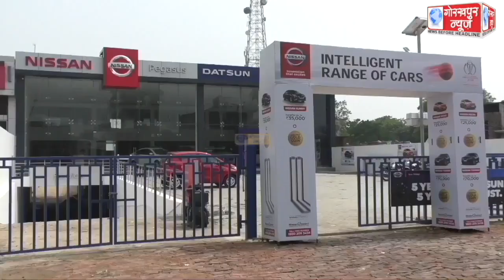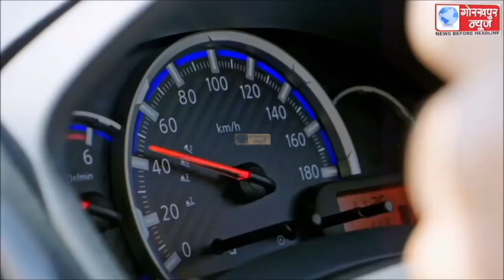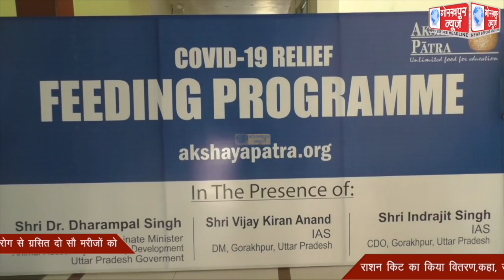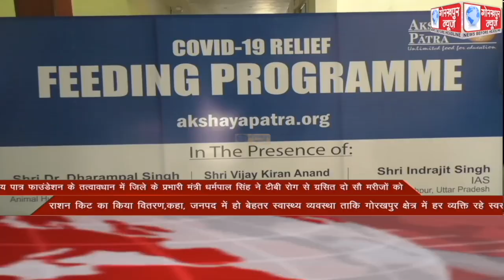GORAKHPUR NEWS 06-05-2022